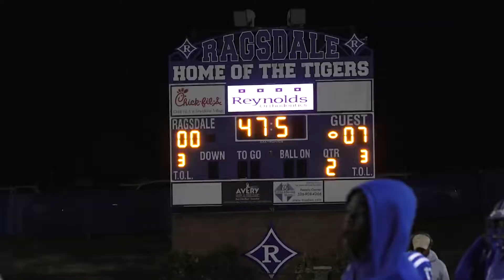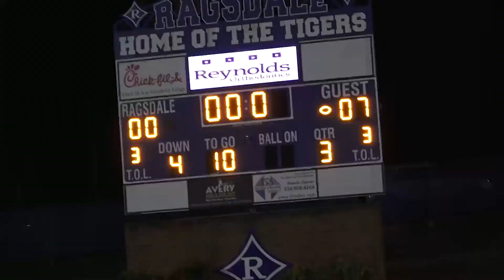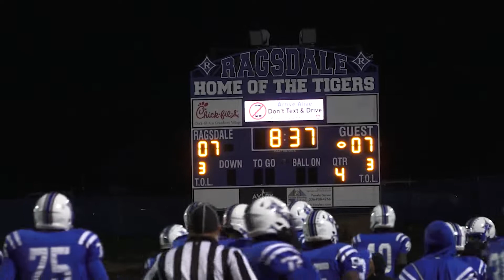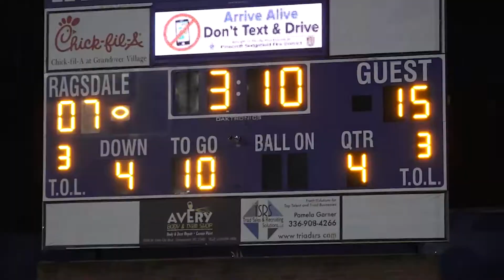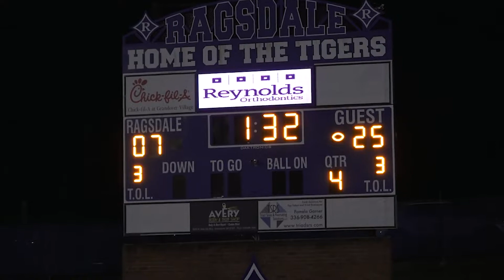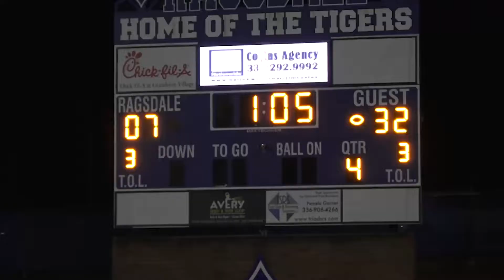2022 FNR SEGuilford vs Ragsdale FB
SE Guilford makes a statement against Ragsdale in football